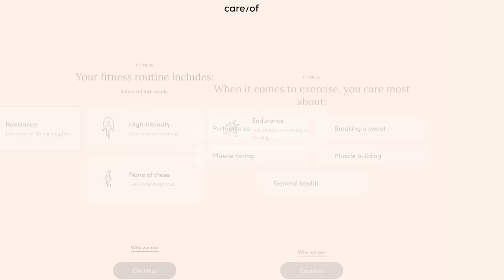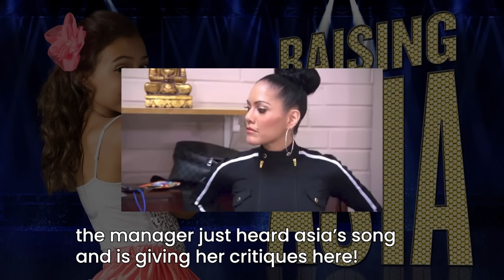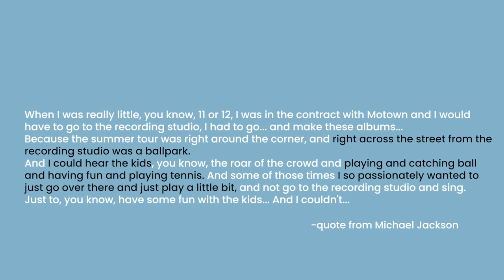raising asia was a chaotic dumpster fire | part 1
hey everyone! today's video is Part 1 of my breakdown of Raising Asia, a spinoff of Dance Moms. Asia Monet Ray is a child prodigy trying to be the next Beyonce, and its basically chaos, lol.

timestamps!
0:00 pre-intro
0:46 sponsor
1:59 how this video will be structured
2:48 episode 1
10:17 episode 2
15:38 episode 3
20:29 episode 4
23:55 episode 5
33:02 episode 6
40:04 episode 7
45:37 outro

EQUIPMENT!!
my tripod
my lav mic
my hard drive
my camera
my rode mic

Name: Julia
Age: 24
I'm a UX/UI designer :)